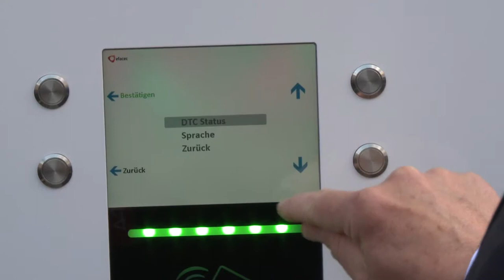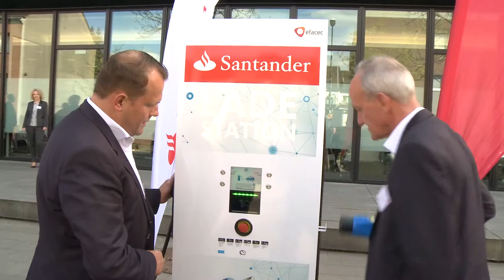Einweihung Santander E-Ladesäule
Einweihung der ersten Santander E-Ladesäule vor der Unternehemenszentrale der Santander Consumer Bank AG in Mönchengladbach am 9. Mai 2017 im Beisein von Oberbürgermeister Hans Wilhelm Reiners.

Die verwendeten O-Töne stammen von:
O-Ton 1: Dr. Norbert Verweyen, Bereichsleiter Effizienz innogy SE
O-Ton 2: Ulrich Leuschner, Vorstandsvorsitzender der Santander Consumer Bank AG
O-Ton 3: Reinhard Zirpel, Verbandspräsident der Internationalen Kraftfahrzeugshersteller

Umfang der Nutzungsrechte:
Der NIF ist zur redaktionellen Nutzung und Verwertung freigegeben. Auch eine ausschnittweise Nutzung ist nach Rücksprache mit Santander gestattet. Änderungen oder Kürzungen des Textes oder der verwendeten O-Töne dürfen nur nach Rücksprache mit Santander erfolgen.